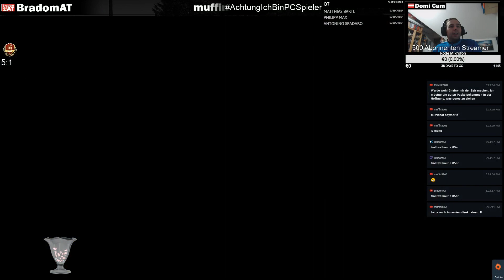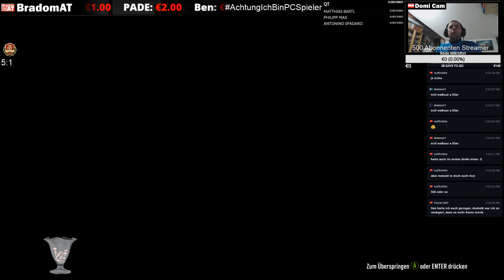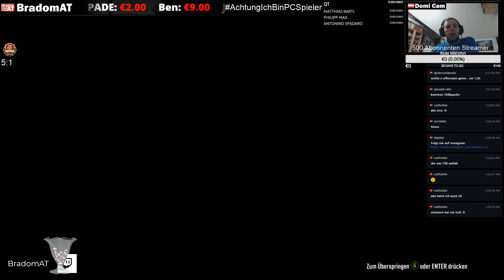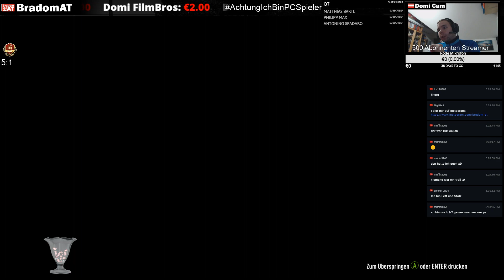FIFA 19 BLACK FRIDAY - PACK OPENING #01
BradomAT - BramBrosTV ist ein österreichischer YouTuber.
Ich streame und uploade hauptsächlich Videos zu FIFA 19 und iRacing, aber auch immer wieder zu anderen Sachen wie Magic The Gathering, oder auch Lego. Wenn euch meine Videos gefallen, subscribt doch meinen Kanal und gebt mir ein Like :)

FIFA 19 bei Amazon kaufen

German / Deutsch

Mein PC:

* [ASUS GTX 1080 A8G]
* [16 GB RAM]
* 128 GB Samsung 830 PRO
* Windows 10 Anniversary 64Bit
* [TX 458 Italia - XBOX ONE / PC]
* [Logitech G35 (Headset)]
* [Logitech Z623]